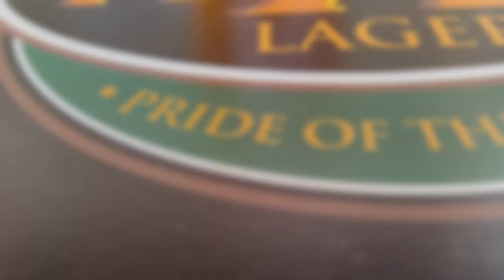Wrexham Lager Festival Family Day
Day out with the family at the Wrexham Lager Family Day on Father's Day in Wrexham, North Wales.
Headlined by The Declan Swans who were performing for the first time since supporting Kings of Leon at the Racecourse Ground.
The forecast had given thunderstorms so we were hoping for a dry day without dodging the rain.
We had a brilliant day at Acorn Commonwood, which is a great venue for food and drinks on the outskirts of Wrexham. The whole family loved it and had a great time with great music and friends.

0:00 - Intro
1:32 - Wrexham Lager Festival
1:45 - Declan Swans
4:20 - Photos
5:04 - Rain